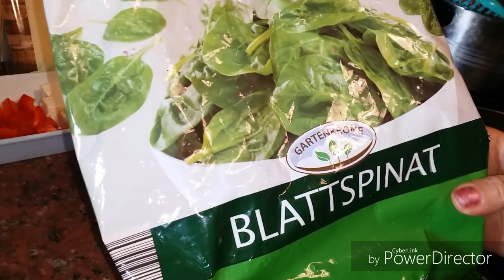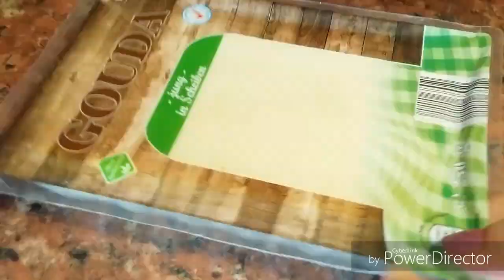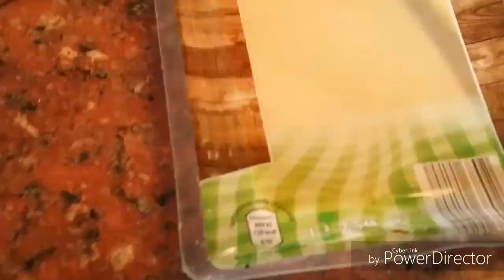Healthy Snack (Spinach and Feta Cheese Sandwiches)